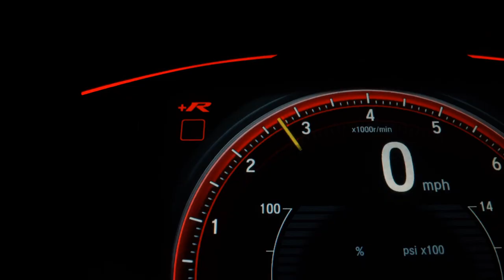CHEVROLET AGILE - 2011 - Santo André/SP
Dados do Veículo
Veículo: CHEVROLET / AGILE 1.4 MPFI LT 8V
Ano: 2010/2011
Combustível: FLEX
Portas: 4 PORTAS
Câmbio: Manual
Cor: PRATA
KM: 132.942

✅ Alarme
✅ Ar Condicionado
✅ Ar Quente
✅ Desembaçador Traseiro
✅ Direção Hidráulica
✅ Encosto de Cabeça Traseiro
✅ Travas Elétricas
✅ Vidros Elétricos
✅ Limpador Traseiro
✅ Trio Elétrico
✅ Farol de Neblina
✅ Porta Copos